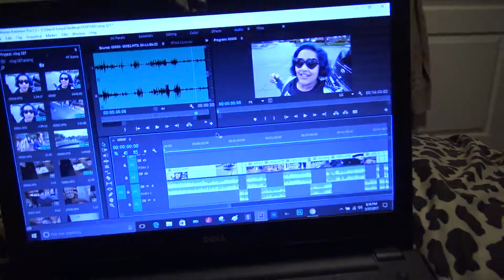DEAR DIARY | I DON'T SPLIT THE CHECK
Hello Everyone.  I did not have time to upload this video yesterday but here it is.  I do not understand the concept of splitting the check, especially when everyone orders different and or more expensive things than you.

CAMERAS USED:
   Vlog Cameras:  Sony HandyCam PJ275 (60fps)
                               Canon G9X (60fps)
   Sit Down Videos: Gopro Hero4 silver (60fps)